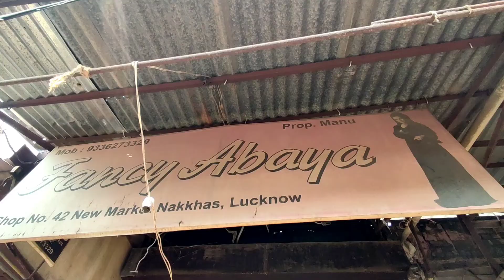Latest new style Abaya niqab 2022 | Bridal niqab collection Lucknow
SHOP NAME, FANCY ABAYA
SHOP ADDRESS, NEW NAKHAS MARKET LKO
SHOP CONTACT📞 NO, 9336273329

CHANNEL :- Vlogs By Rehan

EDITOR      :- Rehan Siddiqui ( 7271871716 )